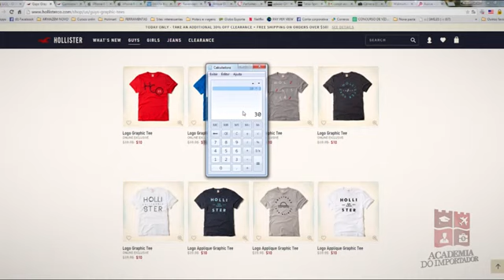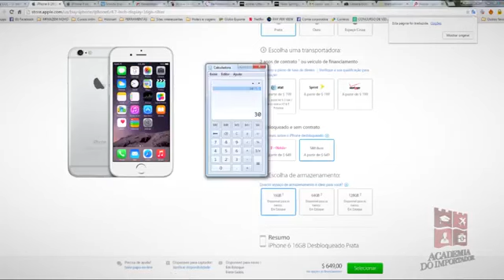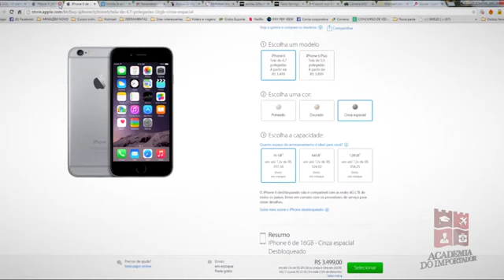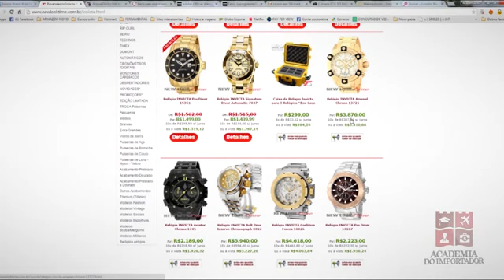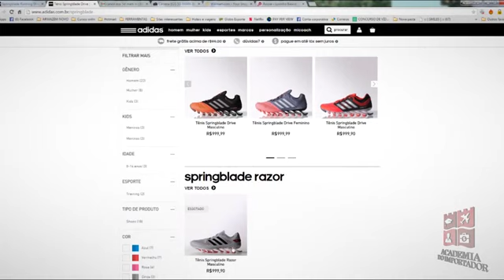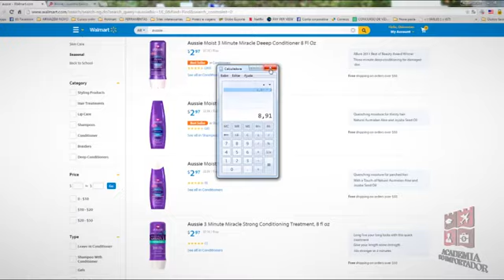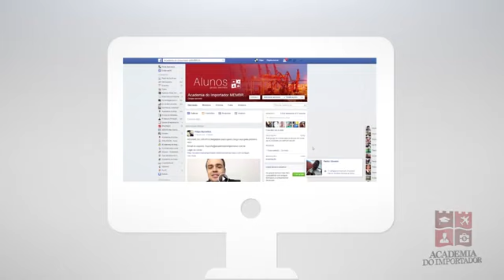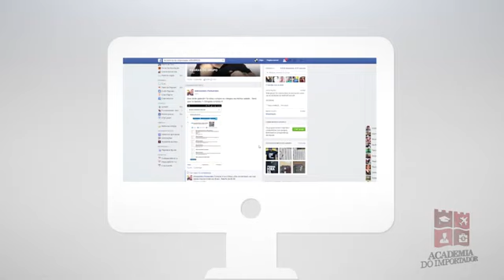Como Importar Roupas e Produtos - Muito TOP!!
Veja nesta apresentação completa como IMPORTAR roupas e produtos. Muito TOP!!

Tags do Vídeo:

como importar
importação
como importar produtos
como importar roupas
china
usa
produtos
dicas
importação
sacadas
importador
roupas
produtos

TAGS DO CANAL:

Como fazer
Quero Fazer
Como fazer tudo
Quero fazer tudo
Cozinha
Receitas
Dicas
Variedades
Doces
Internet
Dinheiro
Investimento
Beleza
Desentupir
Educação
Saúde
Drink`s
Tutorial